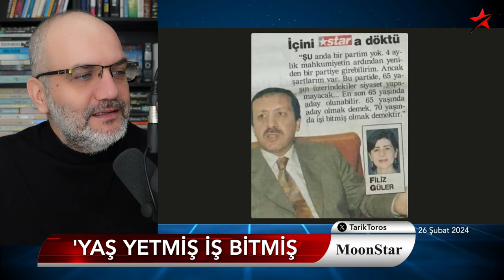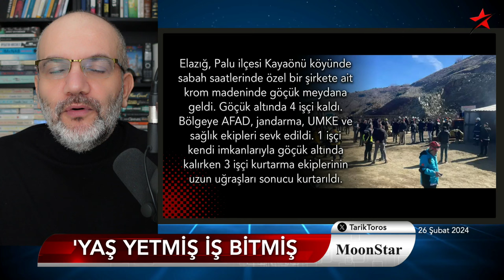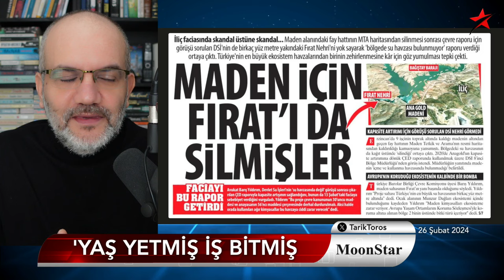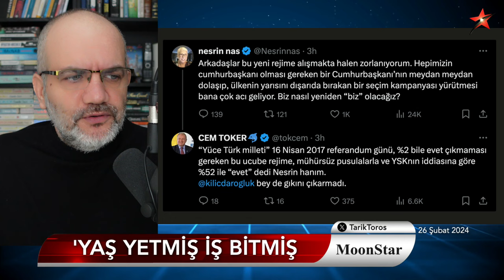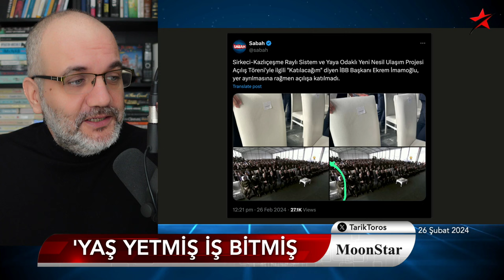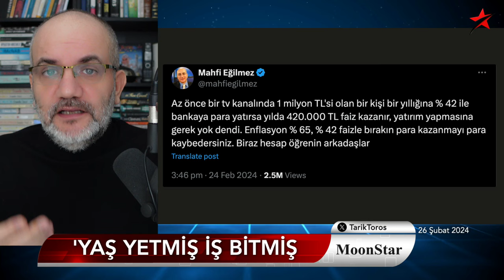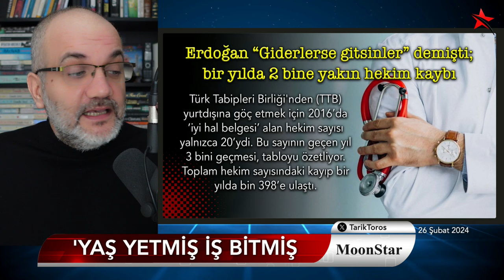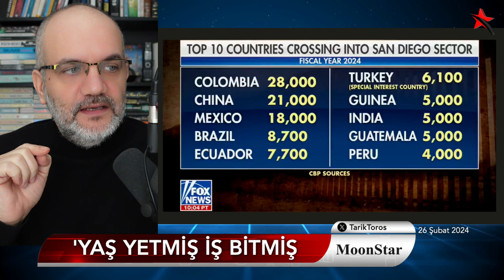Yaş yetmiş iş bitmiş.. Sabah, Kurum'u böyle açığa düşürdü | Tarık Toros | Manşet | 26 Şubat 2024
26 Şubat 2024

• 70'lik Erdoğan'ın sözleri yeniden gündem
• “Giderlerse gitsinler” demişti; 1 yılda 2 bine yakın hekim kaybı
• Sabah, Murat Kurum'u açığa düşürdü
• "Kediler adına teşekkür" yazısının kodları
• Olgun sebze: Kıtlık ve kriz arasındaki fark